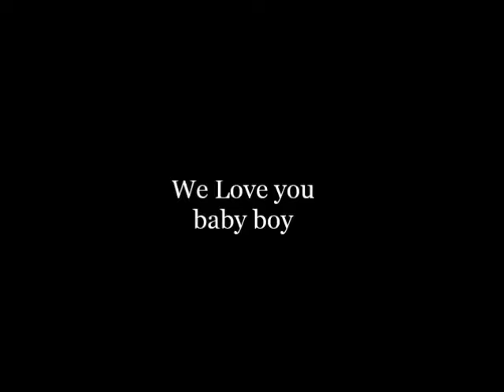A Tribute to my Norman (no sound)